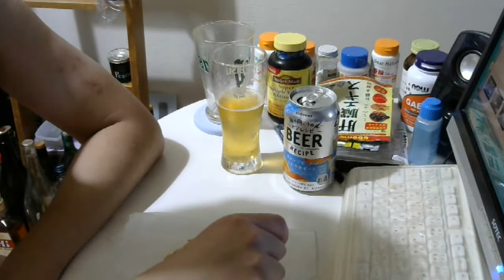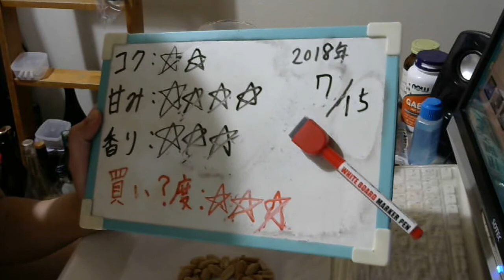酒好きな元新潟人の飲酒動画 part1531 ビアレシピ オレンジピール【生ビール】